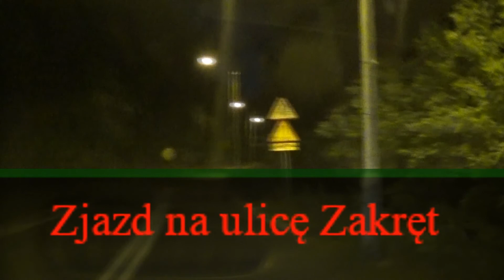Zakręt nocą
Jakiś czas temu otrzymaliśmy od jednego z internautów informację, jakoby na włocławskim osiedlu Leopoldowo nie było oświetlenia. Internauta alarmuje, że wszystkie lampy dostępne między blokami stoją wyłączone.

Postanowiliśmy sprawdzić, czy sytuacja taka rzeczywiście ma miejsce...